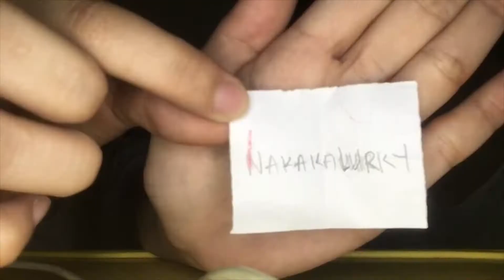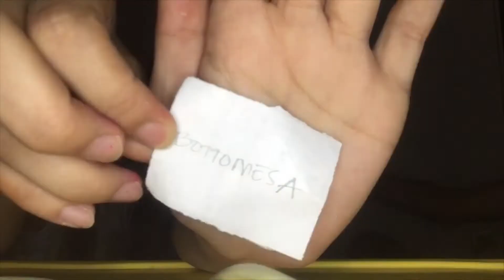VLOG #1: MARSHMALLOW CHALLENGE (BABUYAN EDITION) | thinejuala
Vlog #1

PLEASE EXCUSE all the gross parts hehezz! I hope you enjoy this video!!!